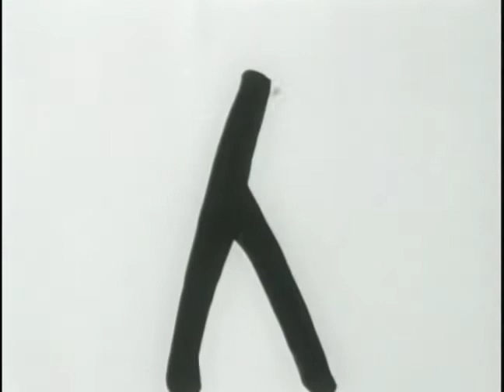Marriages, 1970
Dancers reveal Japanese Kanji word origins.